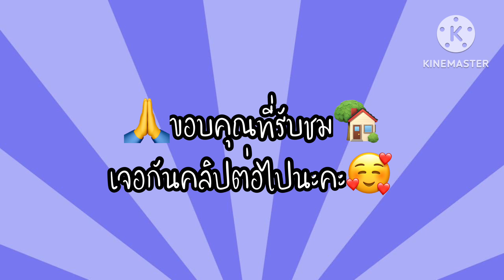บ้านดินสวยๆ หลังเล็กๆ แบบประหยัดต้นทุนต่ำ เรียบง่าย ไม่ต้องเป็นหนี้ สุขอยู่ที่ใจ |poommanee baandin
พาชม บ้านดินสวยๆ สวยแบบประหยัด ลงทุนน้อย บ้านดินทรงสี่เหลี่ยม ขนาด
5 คูณ 5 พื้นที่ใช้สอยกำลังพอดี ประตู
หน้าต่าง ใช้บานไม้สักเก่า เน้นประหยัด
จัดวางเฟอร์นิเจอร์เก่า ที่ไม่ได้ใช้
นำกลับมาใช้อีก
บ้านดินหลังเล็กๆ ต้นทุนต่ำ ไม่หรูหรา
ไม่ต้องผ่อนธนาคาร
ใครชอบ บ้านดิน อยาก
พูดคุย ทักทาย แบ่งปัน แลกเปลี่ยน
หรือดูข้อมูลบ้านดิน เลือกชม ในเพลย์ลิสต์กันได้นะคะ 🥰🏡💚

เพลย์ลิสต์ ✅ 👉 บ้านดิน